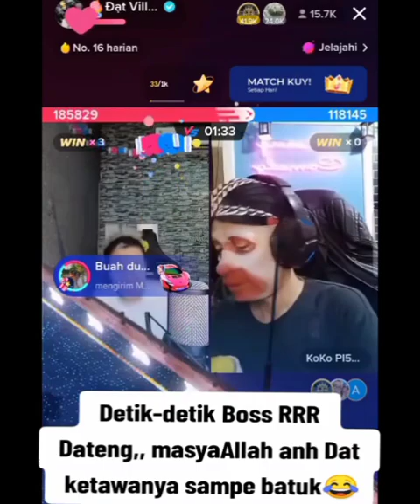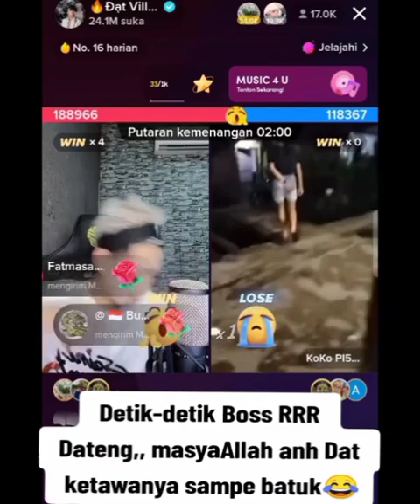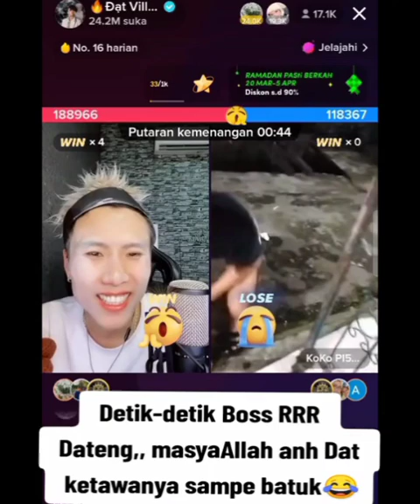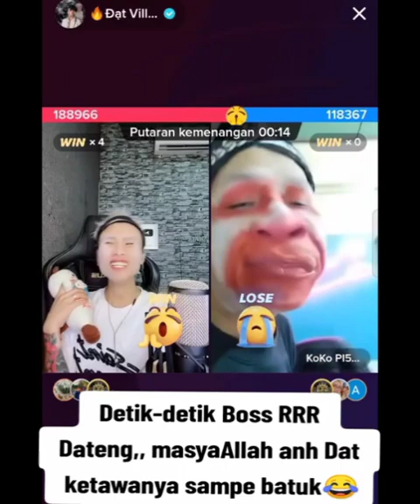dat villa ketawa sampai batuk ! detik detik bos RRR datang